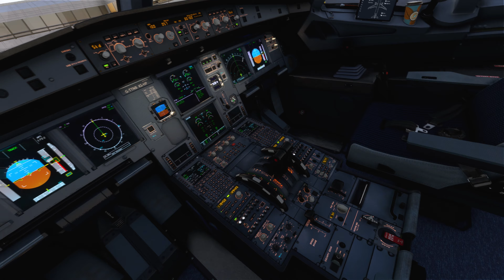MICROSOFT FLIGHT SIMULATOR 2024?? Ultra 4K REALISM - A320 Landing at Ibiza Airport | MSFS2020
Today I will be landing at Ibiza Airport in the A320 Neo. This video has been filmed in 4K using the highest settings possible, to achieve the best realism experience, making it feel like Microsoft Flight Simulator 2024!!

Add ons
Flight Replay Recorder
FlyByWire A32NX
FSRealsitc

My Specs
CPU: i9-9900k
GPU: RTX 2070
RAM: 32GB